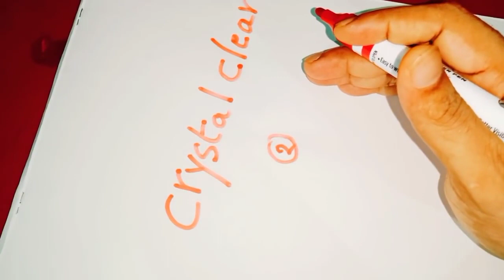ఈ పదాన్ని మనసులో తలచుకోండి అనేక సమస్యలు ఇబ్బందులు నుండి బయటపడతారు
Call for appointment :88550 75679
Time:10.00 AM TO 1.00 PM And 3.00 PM TO 6.00 PM
phone appointment fees: 500 rupees,
personal appointment fees: 2500 rupees,
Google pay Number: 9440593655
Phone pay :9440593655